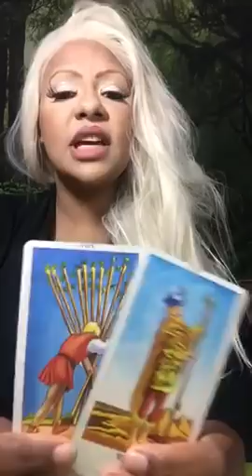Tarot card of the day july 25th 2018 jamiezebra23.com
$50/20mins
$100/40mins
$190/60mins
$75/20mins
$125/40mins
$215/60mins